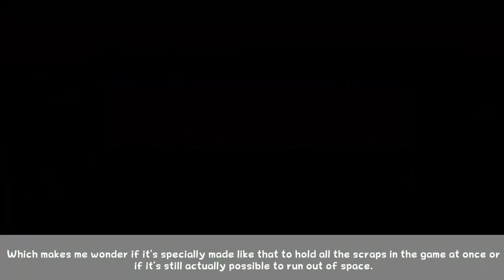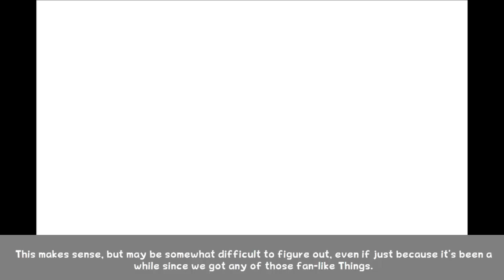[OLD] Paper Mario: Sticker Star - Part 20 (Isn't this such a Paper Mario)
We clear the Enigmansion and go up on the Dead Toad lift.